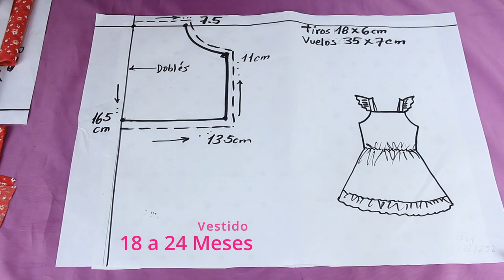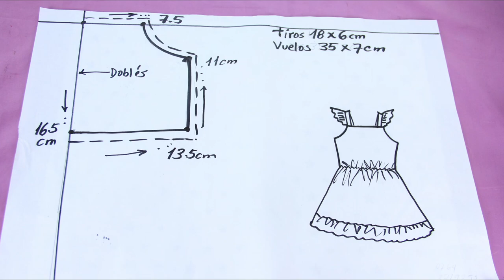🔥✅Coser un vestido de vuelo PARA NIÑA💥Lindo y único diseño✅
Falda tipo Circular - Tipo Plato con faralao o volante